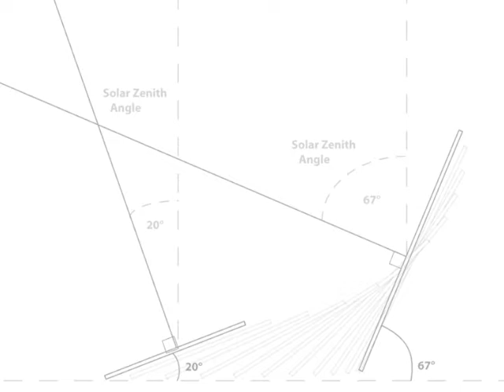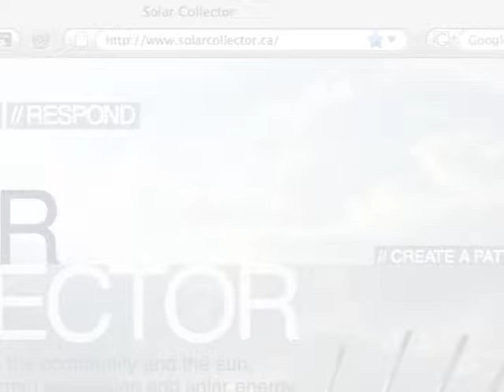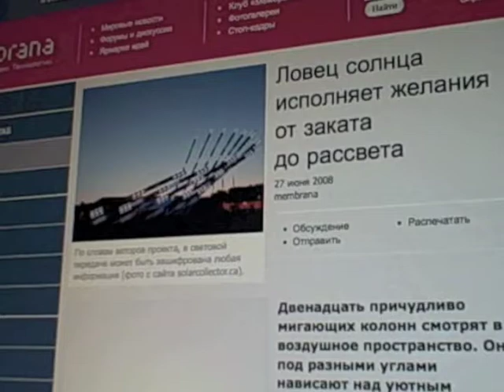Solar Collector (3min)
A visual overview of the Solar Collector sculpture -